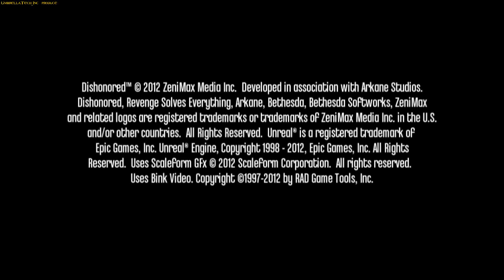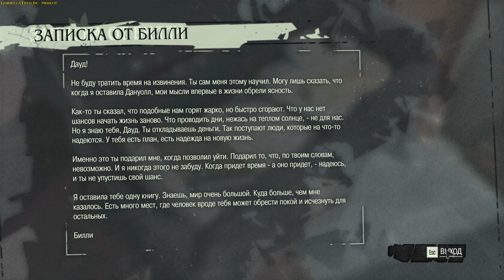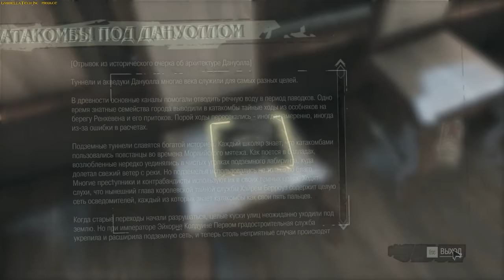Dishonored: The Brigmore Witches - PART № 1 - «Penetrate in Coldridge Prison» (Rus sub)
Dishonored is a great game that conquered the world with its beauty and game mechanics. The architecture of Danuola, the garb of the townspeople, magic and technology - all this makes us dream and create in reality.
The beauty of the city and the detailing of the levels with a lot of choices and beckon to explore every nook.
Multiple choices help us decide how to do it - kill everyone, or go without a drop of blood. It is this game that brings us closer to the real world.